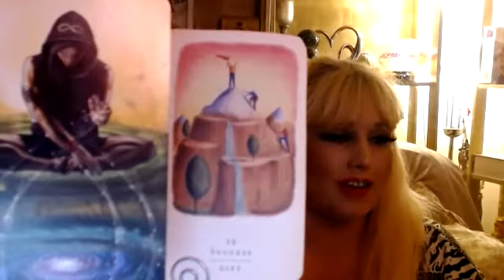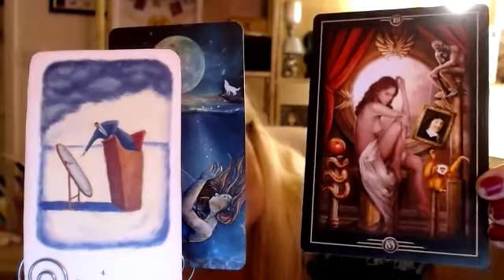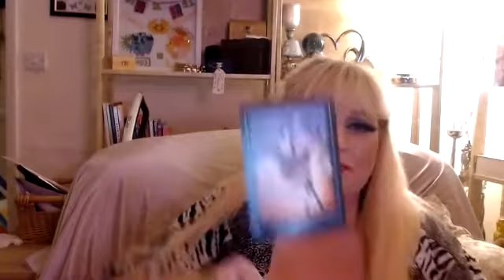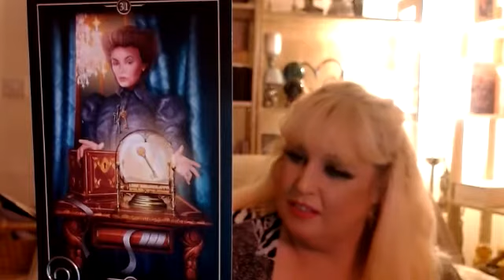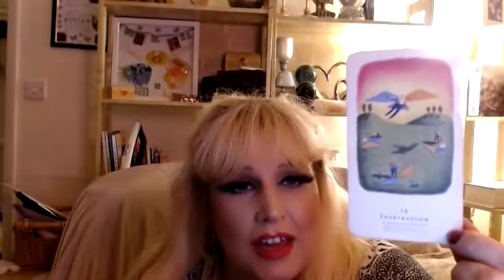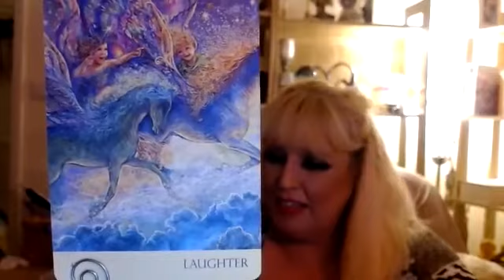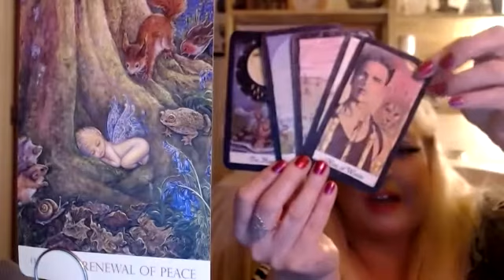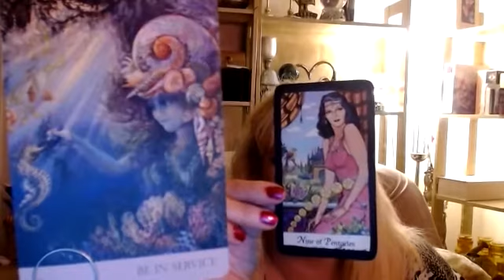TUITION LIVE AND RAFFLE WITH ALLY 21 12 21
This is a little Video offering Free Readings A Raffle and Psychic Development using Tarot / Oracles Cards.